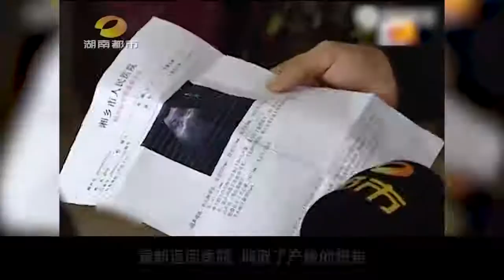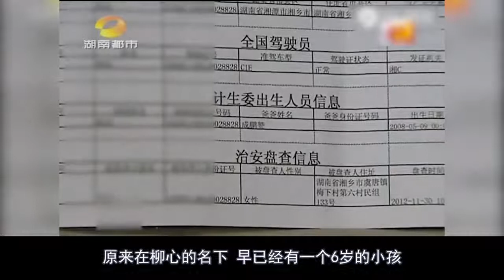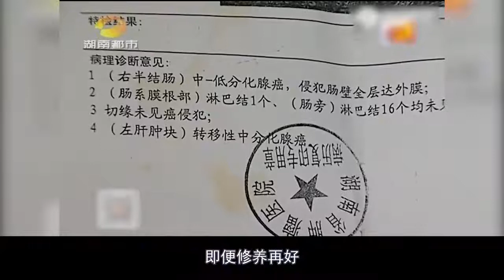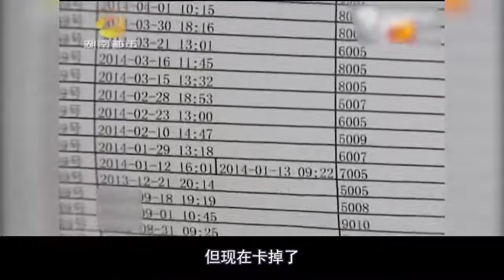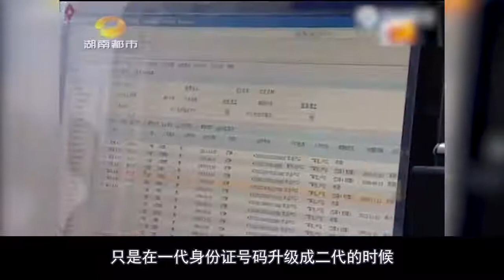患癌母亲放弃治疗，借18万彩礼为儿娶妻，新娘拿钱就失踪！纪录片一张图片一段文字，记录下的不仅仅是当时的感受，更是对未来自己的留言#农村#生活#家庭#记录